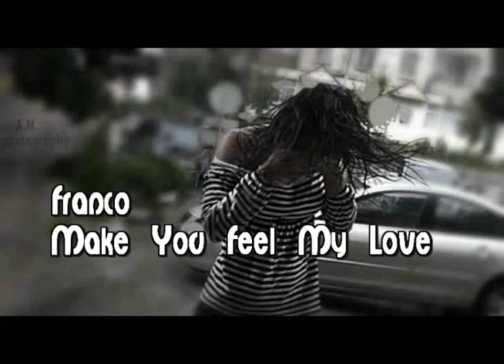Franco_MAKE YOU FEEL MY LOVE RMX.mp4